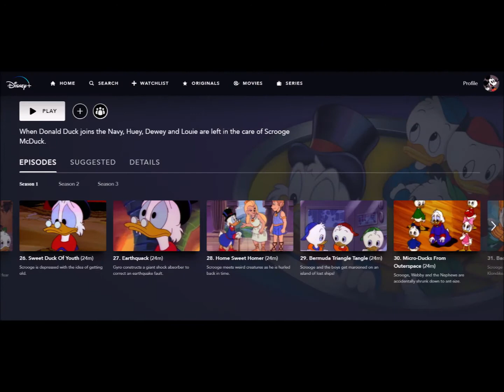Ready the Canon! ~ Duckburg in American History: The Civil War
Donald Duck and all associated characters are the intellectual property of The Walt Disney Company.